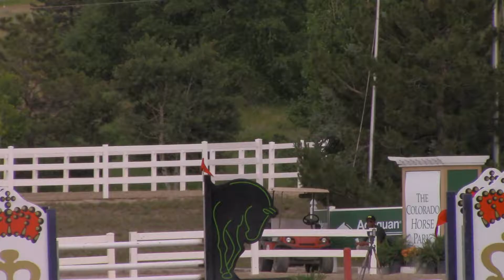MVI 1192 1357 DRACONIC 7/12/19